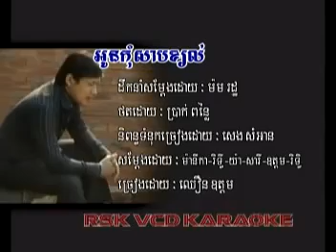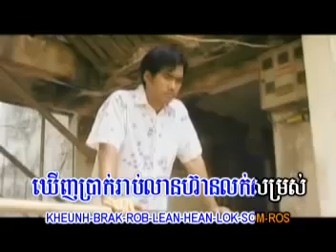ផលិតកម្ម RSK អូនកុំសាបខ្យល់ ឈឿន ឧត្តម khmer song 2015 YouTubevia torchbrowser com